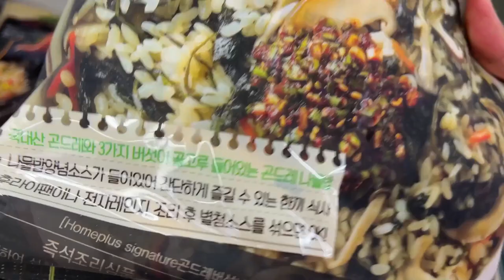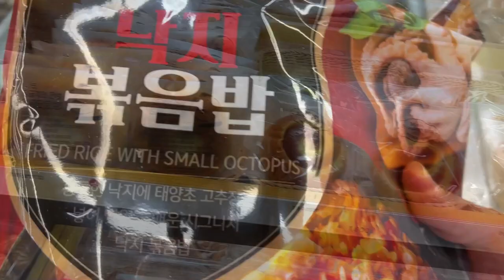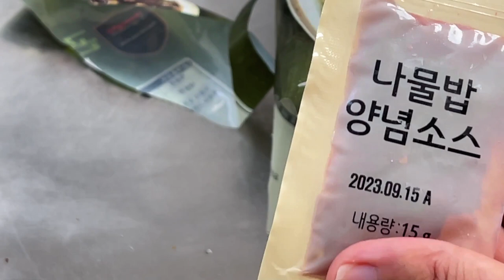시골치매가족먹방엄마아들(곤드레버섯나물밥)요리-먹방 mukbang eating show